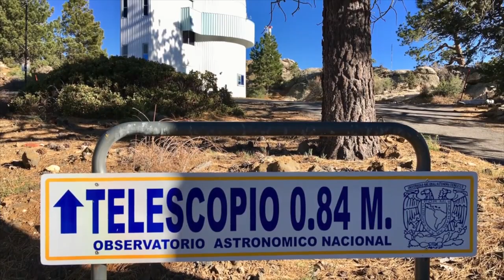Universitarios desentrañan el misterio de la formación estelar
Existe en el campo de estudio de la astronomía un tema intrincado, a saber: la formación de las estrellas, la cual posee distintas vertientes, “es un proceso físico complejo que involucra el colapso de nubes de gas molecular, en las cuales se forman zonas muy frías y densas para, eventualmente, tener suficiente densidad para formar una estrella”, explicó el doctor Carlos Román Zúñiga, investigador del Instituto de Astronomía de la UNAM.